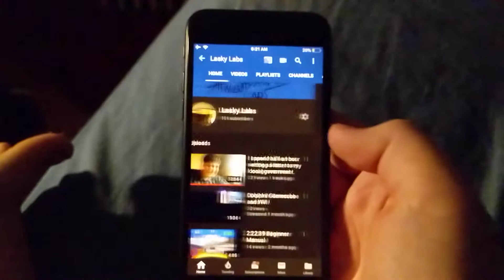Thanks?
I mean... Sure yeah. I might do something, probabaly not.